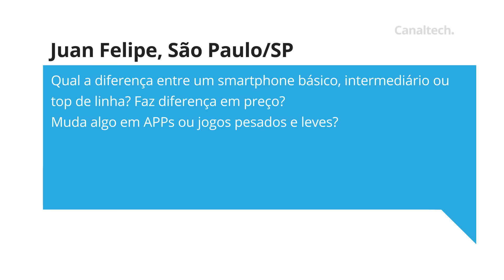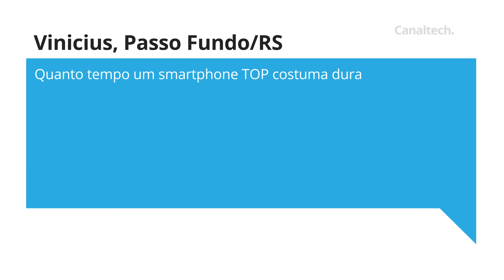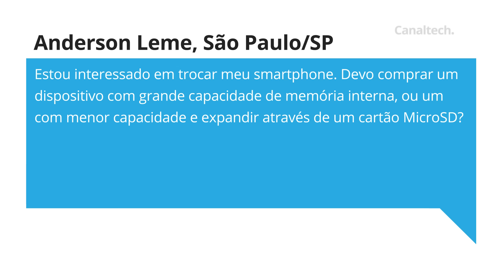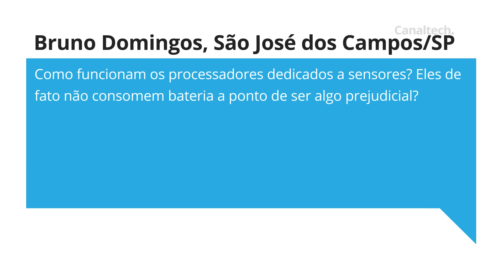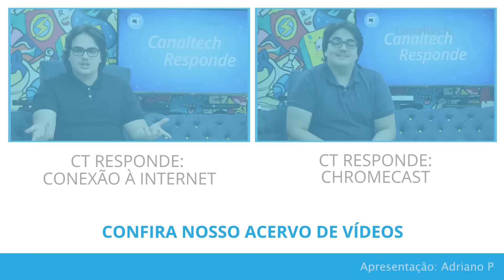Smartphones top de linha, travamentos e mais [CT Responde]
Todas as terças-feiras,  responde dúvidas dos usuários do Canaltech.

Análises, dicas e matérias: segunda a sexta, às 10h
CT Entrevista: segunda, às 18h
CT Responde: terça, às 18h
Inovação²: segundas, quartas e sextas, às 18h
CTNews: Sexta, às 18h